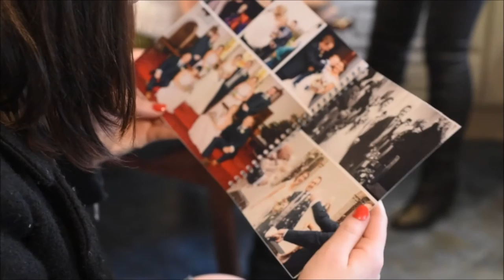Backyard Bridal Shoot Wedding Prep by Gemma G Photography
I made a video! ha! first ever attempt, it can only go up from here!